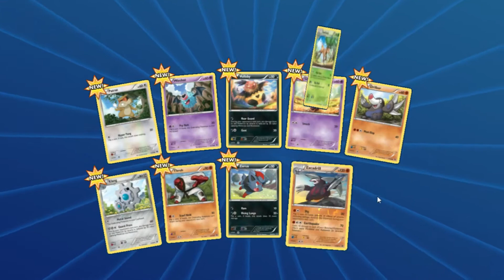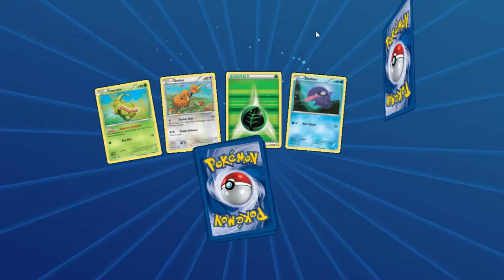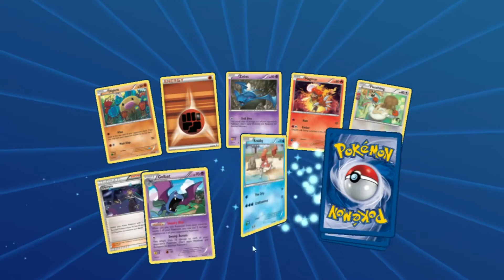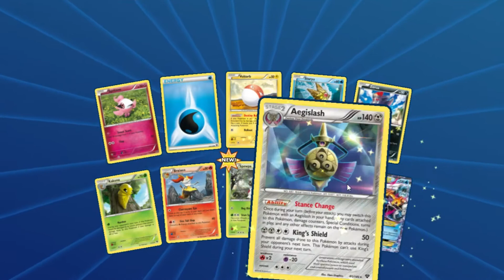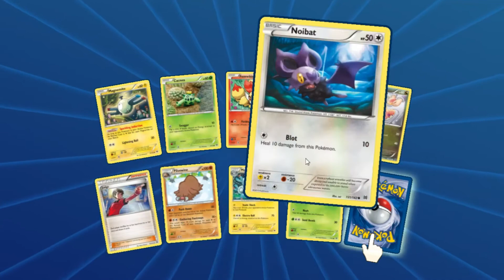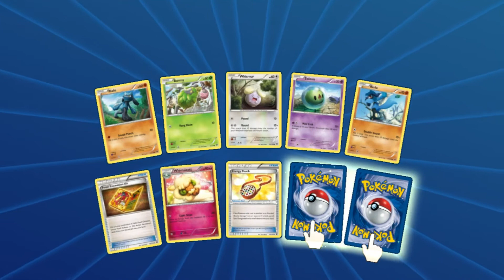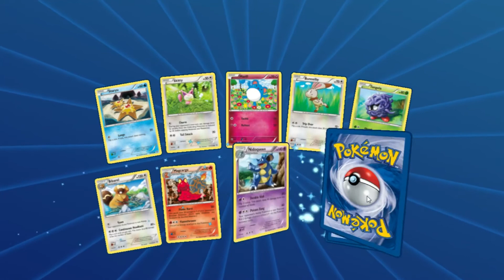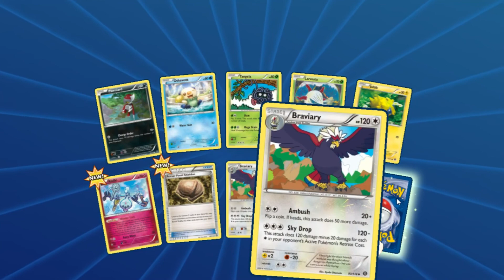180+ Packs Generations/plasma/BW/XY Base st/Steam Siege and MORE!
SO MANY PACKS
WE OPEN 180+ MORE PACKS ON POKEMON TCGO
SOME INSANE EX AND FULL ART PULLS!
MORE POKEMON TCG AND TCGO TO COME!